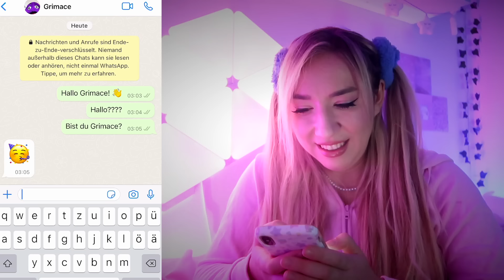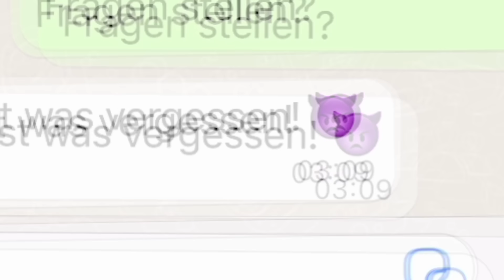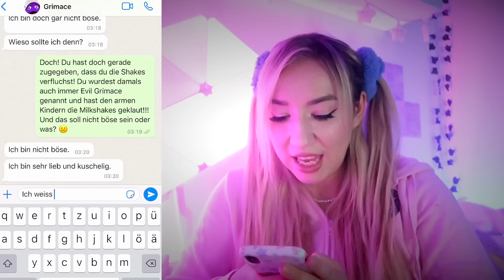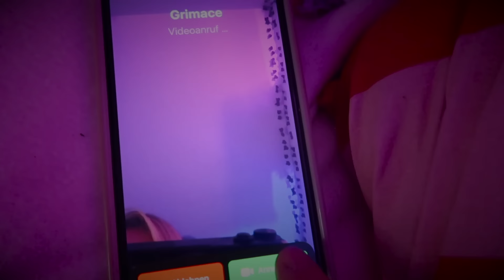GAME MASTER böse WAHRHEIT lüften (Facetime niemals mit lila Grimace aus Mcdonalds 3 Uhr nachts)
weitere Videos von mir:

ÖFFNE niemals um 3 Uhr Nachts die TÜR wenn Mei Lee aus Turning RED auf DICH WARTET

FILME um 3 uhr nachts DICH niemals beim Schlafen im ZIMMER mei lee als TURNING RED auf KAMERA!?

SCHREIBE & FACETIME um 3 Uhr Nachts niemals mit MEI LEE aus TURNING RED FILM (PANDA ROT geht ans TELEFON)

24 STUNDEN wer ist BOSS auf der STRASSE in HAMBURG **THI LAN vs. BABY WELPE FLUFFY**